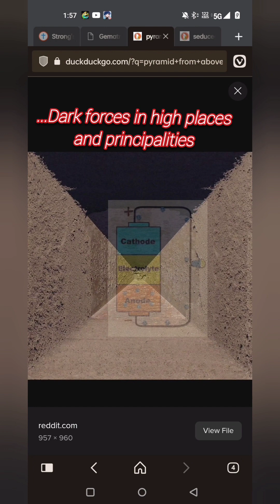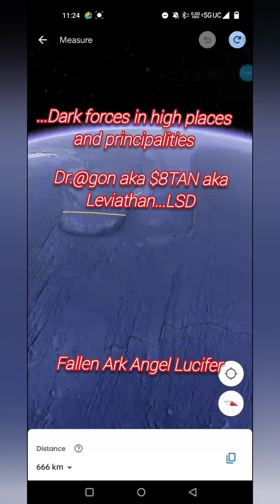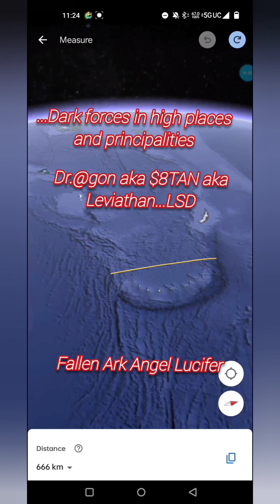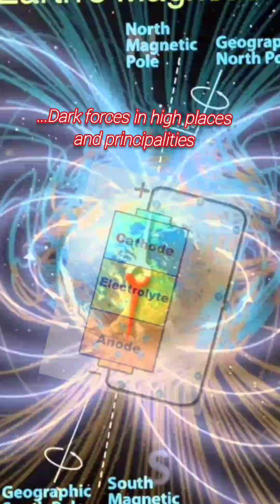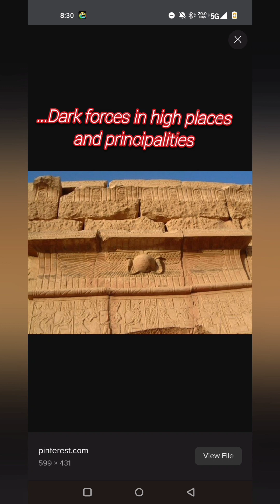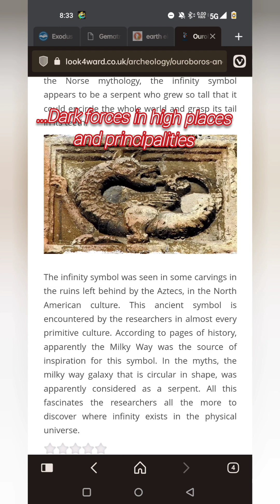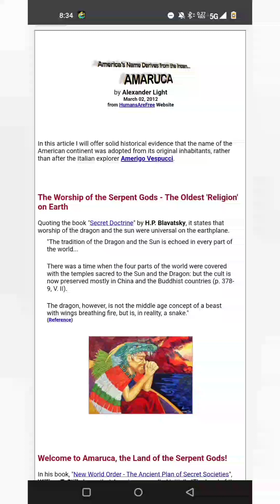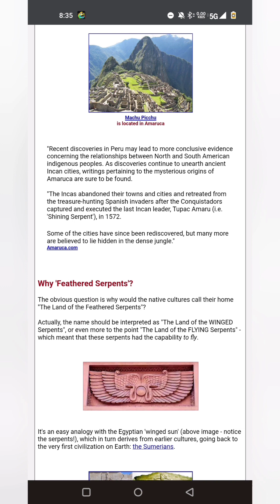Deadly Head Wound.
the ObamanaziUN..." like lightning fallen from heaven" Luke 10:18